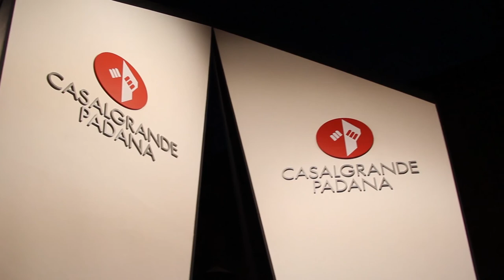Pinnacle Daniel Libeskind with Casalgrande Padana_Bologna Water Design 2013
L'installazione "Pinnacle" progettata dall'architetto newyorkese Daniel Libeskind, nasce dal suo desiderio di celebrare la storia e la tradizione dell'industria ceramica emiliana. La scultura, alta 8 m, situata nel seicentesco Cortile del Priore dell'ex maternità di Bologna, consiste in due facciate dall'effetto "drammatico", rivestite in pannelli di gres porcellanato metallizzato che convergono a formare un portale d'ingresso all'ex complesso ospedaliero, in forma di "pinnacolo".

Audacemente proiettata verso il cielo, l'installazione fa da contrappunto alla severa orizzontalità delle facciate neoclassiche e allude alla tradizione bolognese di relazionare lo storico al contemporaneo. "Pinnacle", realizzata per il Bologna Water Design 2013, rende omaggio alla radicale verticalità della Bologna medievale, ancora visibile nelle sue celebri torri e nei suoi edifici storici.

La scultura è il frutto della collaborazione di Daniel Libeskind con Casalgrande Padana. L'architetto newyorkese ha avviato la collaborazione con il cantiere Citylife, scegliendo l'azienda emiliana per i materiali ceramici espressamente studiati e prodotti per l'intervento e applicati secondo specifiche indicazioni costruttive che hanno richiesto la messa a punto di soluzioni tecniche in grado di soddisfare elevate prestazioni di sicurezza.
I pannelli in gres porcellanato che rivestono l'installazione sono un'anticipazione della collezione che Libeskind sta disegnando per Casalgrande Padana. Il vibrante pattern tridimensionale individua un nuovo linguaggio espressivo per le facciate in ceramica, sfruttando la tecnologia innovativa e sostenibile dell'azienda emiliana. Le lastre sono infatti realizzate in Bios Self Cleaning ceramics®, che consente alle superfici di essere autopulenti e di abbattere l'inquinamento ambientale purificando l'aria. Questo prodotto si riallaccia all'antica tradizione della ceramica italiana non rinunciando ad accogliere le nuove esigenze delle costruzioni del ventunesimo secolo.